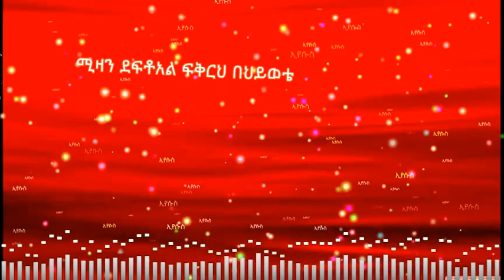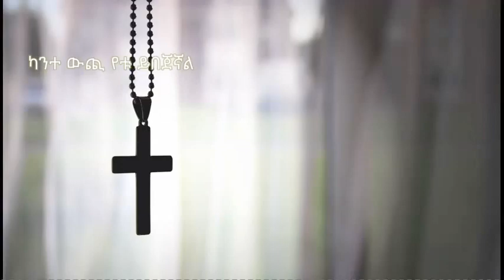Arbaminch University FELLOWSHIP ሚዛን ደፍቷል LYRIC VIDEO by Biniam Bulbula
Arbaminch University Main Campus Fellowship Choir